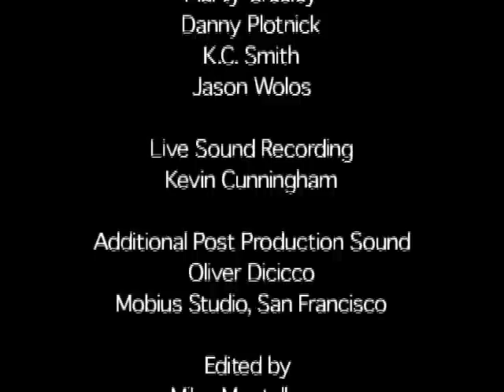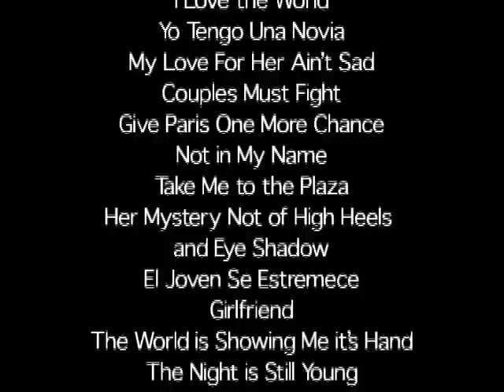Jonathan Richman -- Take Me to the Plaza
SF show in 2002-ish